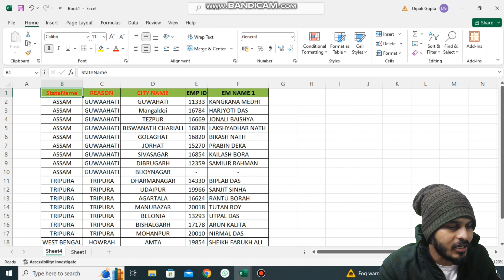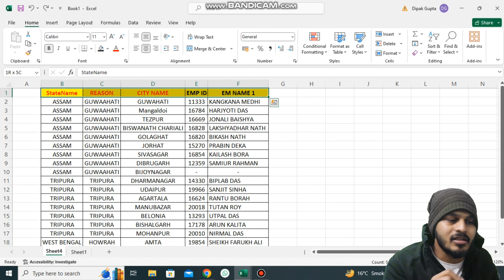PART 4 | How To Formating Cell In Excel | How To Formating Table In Excel | Interview Questions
How to formating Cell In Excel and using shortcut key with formating toolz
how to use excel interview me jab ap jate ho to isi prakar ke questions puche jate hai is liyea kripiya kar ke ye jo maine shortcut key maine btaya hai isko dhyan se dekh le aur khud se implement kare ta ki ap ke liyea ye interview mw kam aa sake thanku

How To Create Unique Name For Youtube Channel-    •
How To Create Unique Name For Yout8ube...
Interview में पूछे जाने वाला फ़्रॉमूला -
Part 9 | Interview में पूछे जाने वाला
Part || How To Use Duplicate Function
Video editor - Dipak,Mike - Road Mic
Camera Canon 200D.Application - VN,
Key.
How to start your career in excel
How to removed duplicate value in excel
how to inster colum in excel
how to create new table in excel
how to improver excel skills for interview
how to improved excel skils for corporate sector
how to use texe function in excel
how to use if formula in excel
how to use chatgpt
how touse arthmetic function in excel
how to use sup average functon in excel
how to start formating in excel,
excel me formating kaise kare daily,
latest video by allinfo24
latest video by allinfo tech
how to use thumbnail on youtube video
how to use pivot tables in excel
how to use table inexcel
how to use data in excel
top 5 interview questions for excel
how to start learning interview question
how to use concenate function
how to use vlookup
how to use xlookup
how to use index match in excel
how to use date function in excel
How to use home function using short cut key all formulas excel
all formulas in excel

Please Suport Me Guys-
news reporting,
comment and teaching Youtube claim mail.What kind of copyright are you talking about, the content that is visible in the video is all my content, you can clearly see through this video, so you can not say that it is my content, I have done it.

I can say with 100% guarantee that this is my content, please do not claim anything without anything.Note:-
 If you think that this video contains your content, then prove it and the app will also be responsible for the amount earned from that video.Thanku